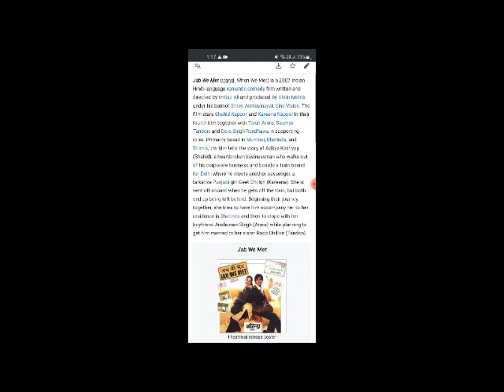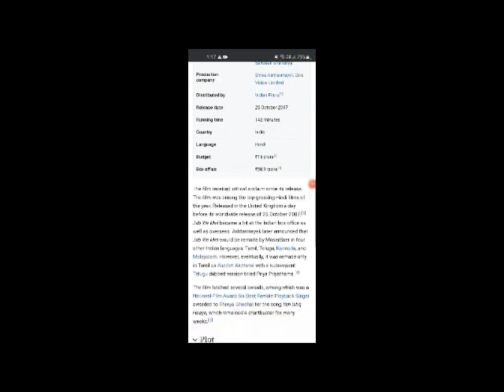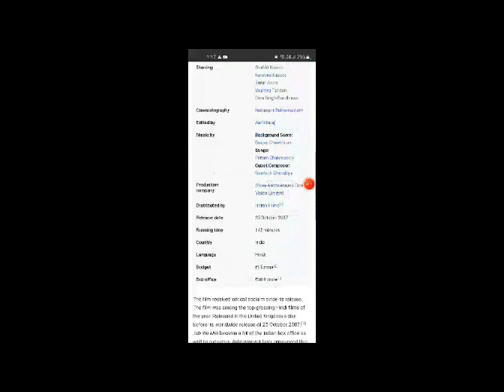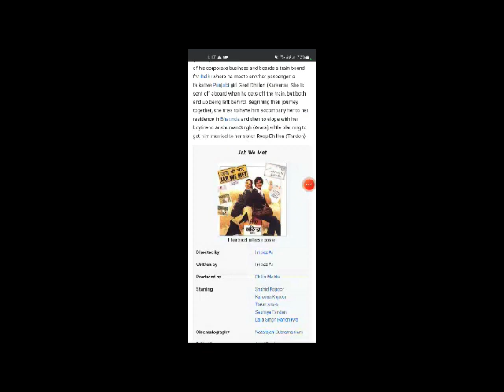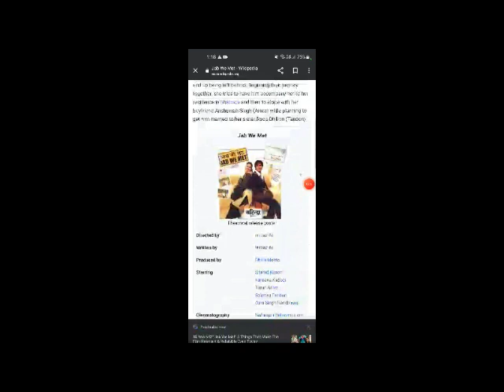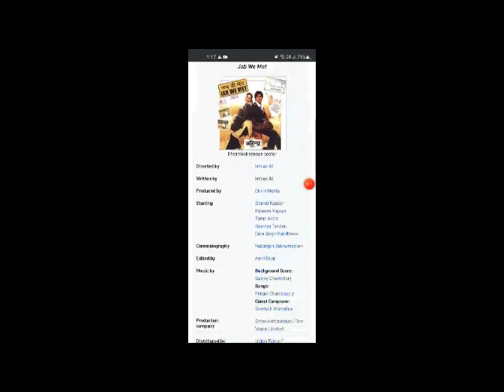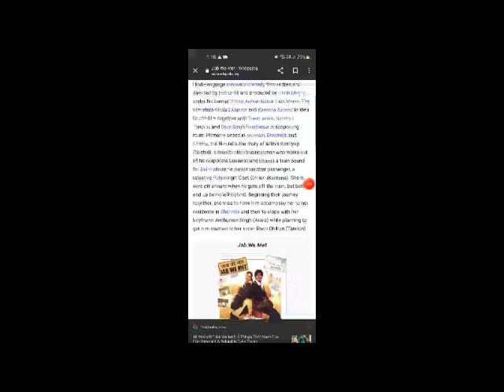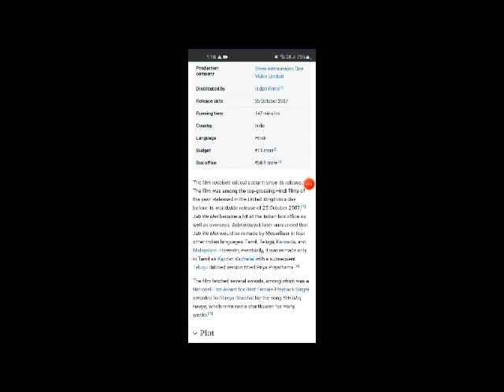Jab We Met Full Movie story, Facts And Review / Shahid Kapoor / Kareena Kapoor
In this video we will tell you about fact and review of movie .Jab We Met